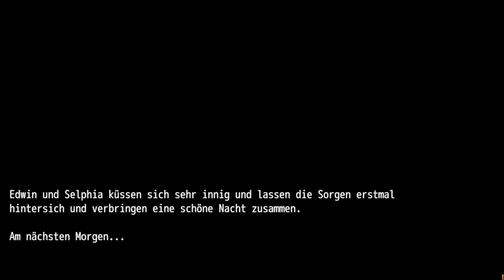Farodin dreht durch ♦ #011 ♦ Die Letzte Schlacht der Elfen 11 ♦ Lets Play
Eine Vollversion von Ankluas
Release 2021
Ein Spiel erstellt mit dem RPGMaker MV

Wir spielen Version 1.01 im Storymodus